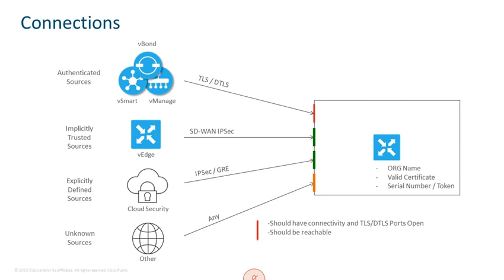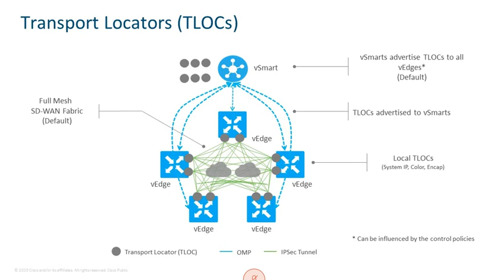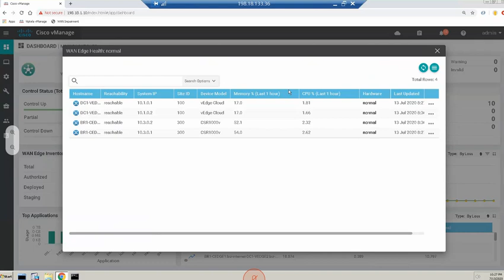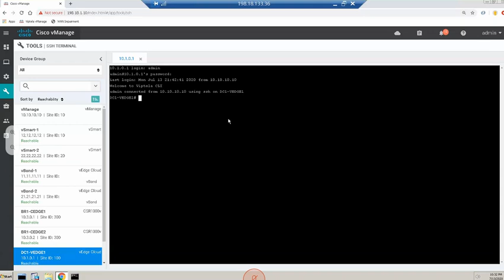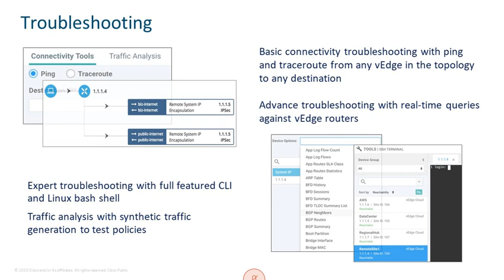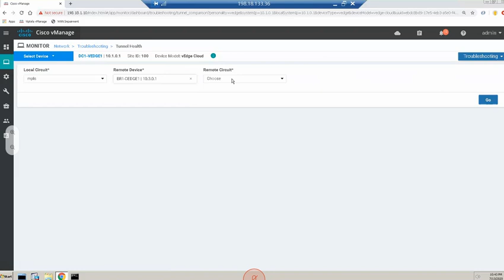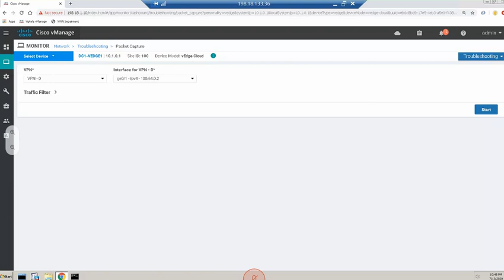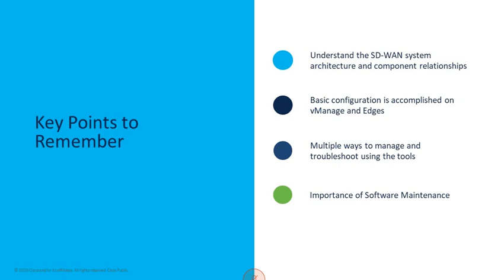思科SD-WAN（Viptela）常见问题定位和故障排除